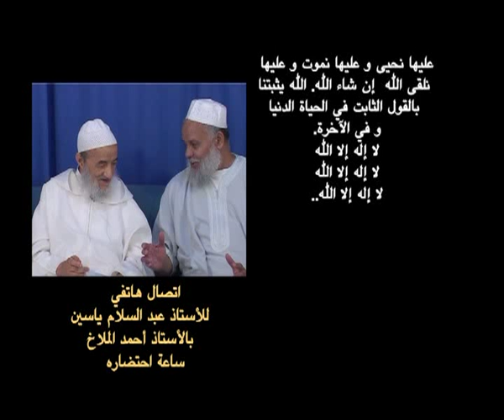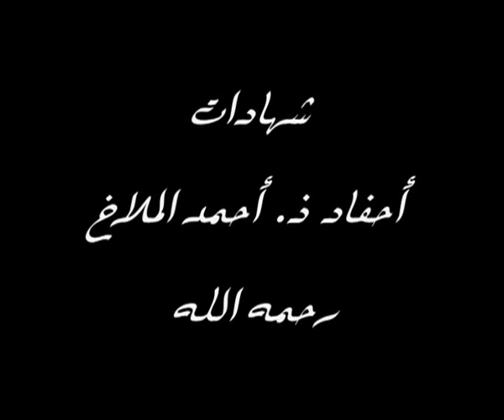حــفــل تــأبــين سيدي أحــمــد الـمــلاخ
سيدي أحمد الملاخ واحد من الثلاثة الذين نشروا نصيحة الأستاذ عبد السلام ياسين للملك الراحل الحسن 2 والتي عنوانها " الاسلام أو الطوفان" سنة 1974 .قضى بسببها الأستاذ ياسين 3سنوات و6أشهر مسجونا في مستشفى المجانين بمراكش .بينما نقل معاونيه المرحومين سيدي محمد العلوي وسيدي أحمد الملاخ إلى الدار البيضاء في المخطف السري الرهيب"درب مولاي الشريف" حيث بقيا مقيدين 15 شهرا